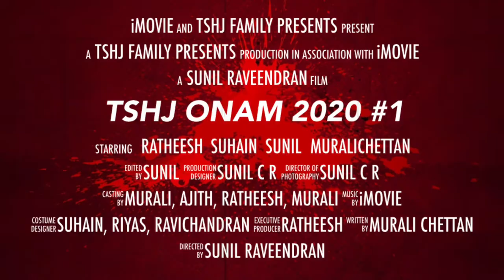TSHJ ONAM 2020 #1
Onam celebrate 25th August 2020 family TSHJ